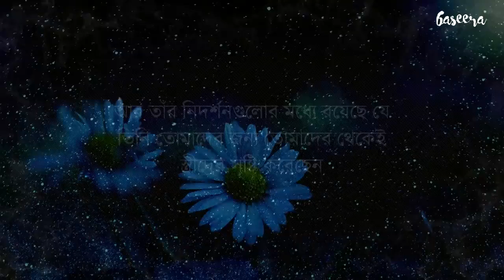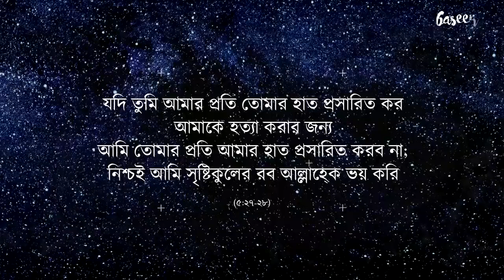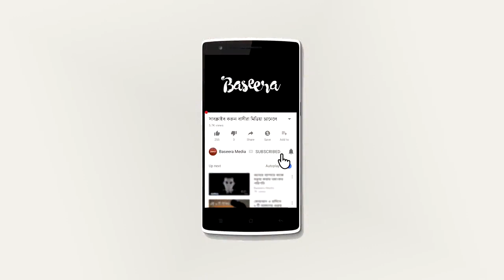শ্রেষ্ঠ মানুষেরা পর্ব ২ আদম আঃ ২